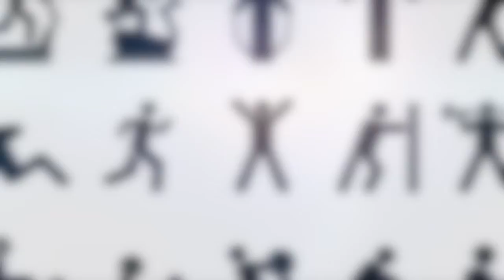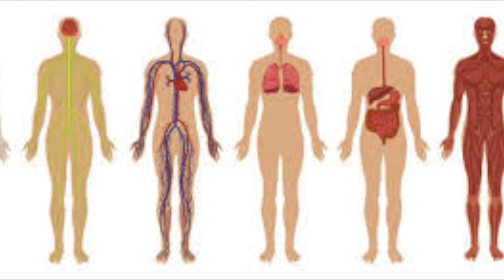17 Sleep, rest and work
Sleep, rest and work. Get the benefits of a good night's sleep or rest. Give work to your body and let the lymphatic system in your body work effectively.